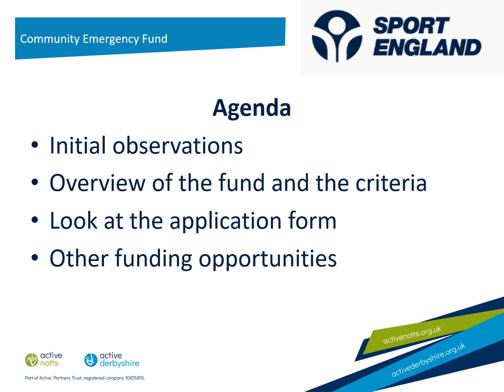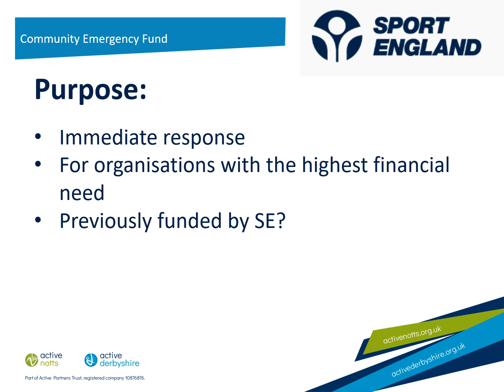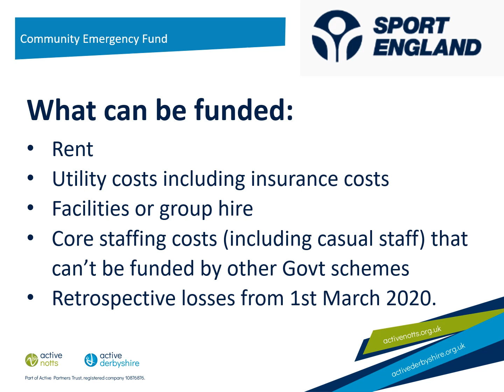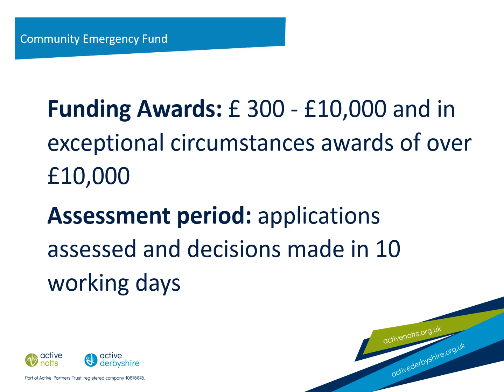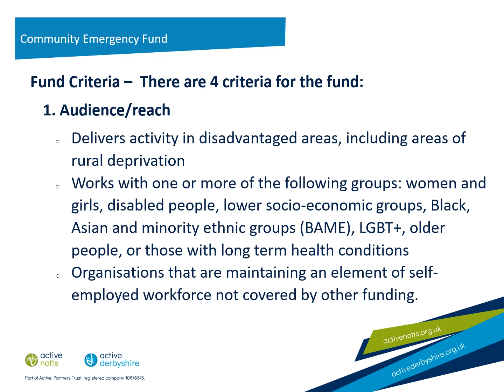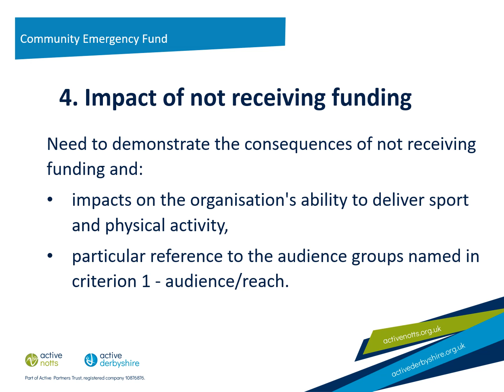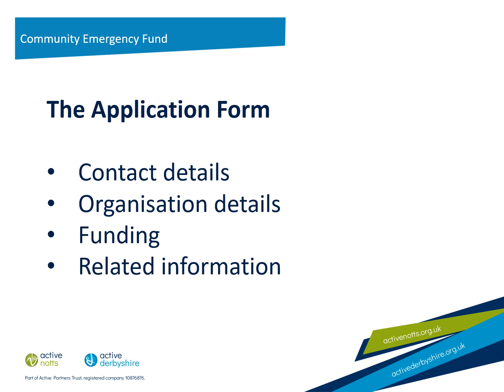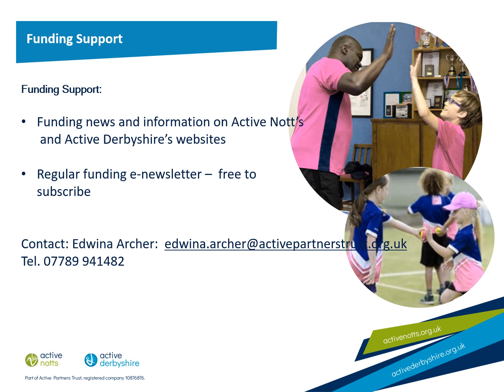Sport England's Community Emergency Fund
This is a short presentation about Sport England's Community Emergency Fund.  This fund was launched 31st March in response to the COVID-19 crisis and is to help clubs and groups which deliver sport and / or physical activity during this period.